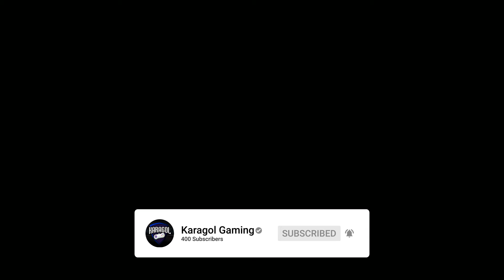Let's Play Ys Origin - Episode 7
Episode 7 of let's play Ys Origin on PC.

700 years before the events of Ys I & II, the land of Ys was on the brink of destruction. Demons came in droves and forced the twin Goddesses who ruled the land to whisk their subjects away from the surface, into the safe embrace of the clouds. The demons were persistent, however, erecting a massive tower in pursuit. The battle that raged upon the ground had begun ascending for a second round up above.

One day, amidst this turmoil, the Goddesses stole away into the night, vanishing from Ys altogether. And there's only one place they could have gone: the Devil's Tower.

A search party of knights and sorcerers was hastily formed and dispatched to the surface in hopes of retrieving these runaway deities. Among its members were apprentice knight Yunica Tovah and troubled sorcerer Hugo Fact.

This is their story. Or at least, it's how each of them remembers it.